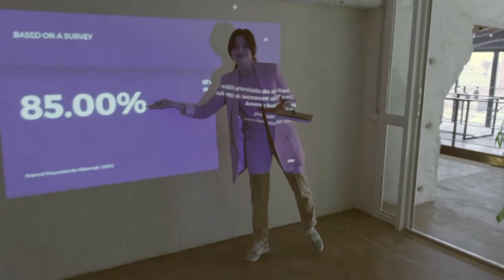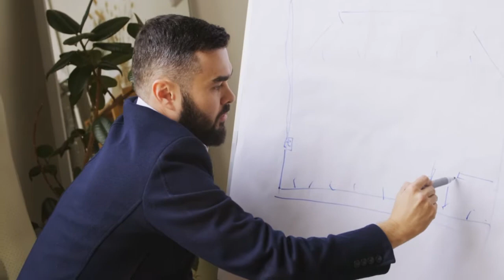HOW TO LIE WITH STATISTICS BY DARREL HUFF [BOOK REVIEW]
Darrell Huff runs the gamut of every popularly used type of statistic, probes such things as the sample study, the tabulation method, the interview technique, or the way the results are derived from the figures, and points up the countless number of dodges which are used to full rather than to inform.